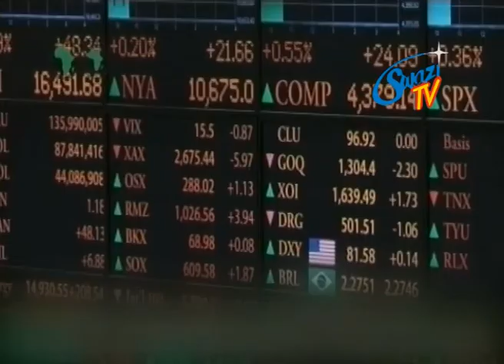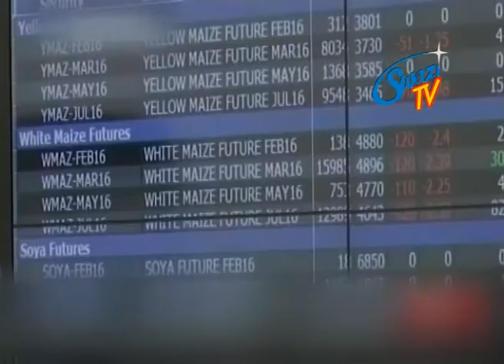SADC stock exchanges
The Kingdom of Swaziland will benefit immensely from the MOU that has been signed by the African development bank and   the African stock exchange. This was said by Stella Killomo from African development bank during committee of the SADC stock exchanges held at Lugogo Sun Hotel